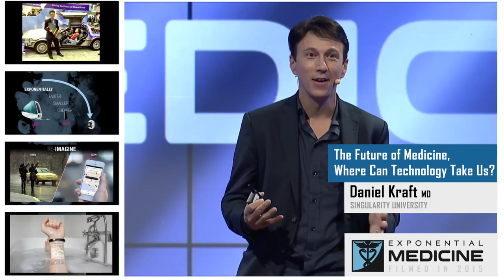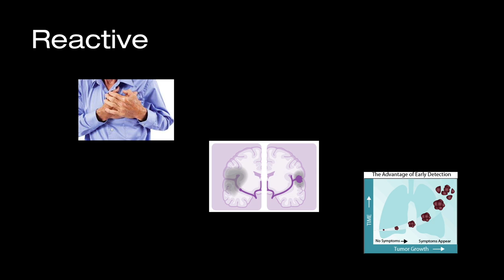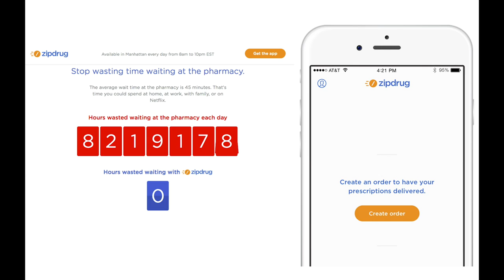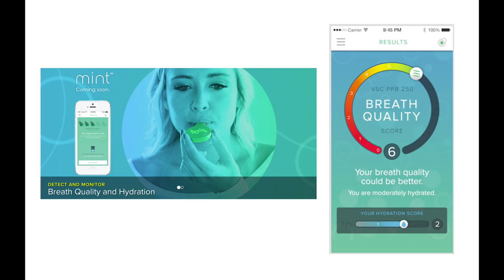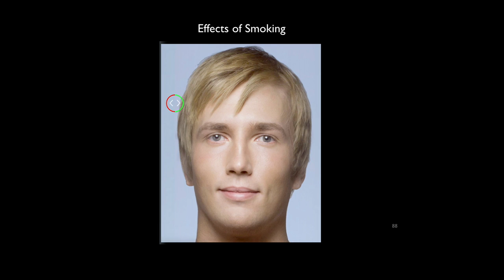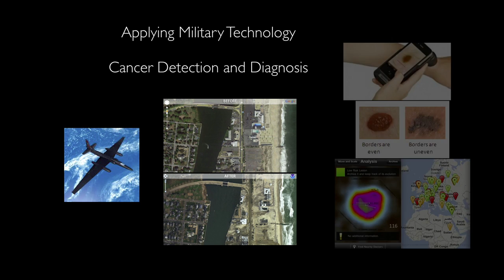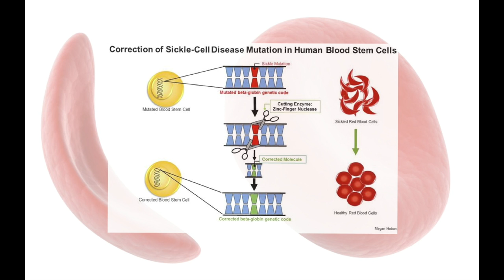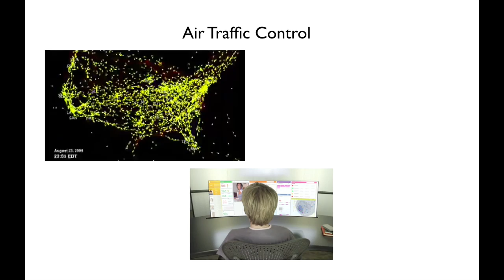The Future Of Medicine | Daniel Kraft | Exponential Medicine 2015